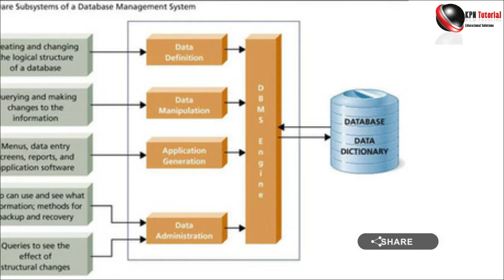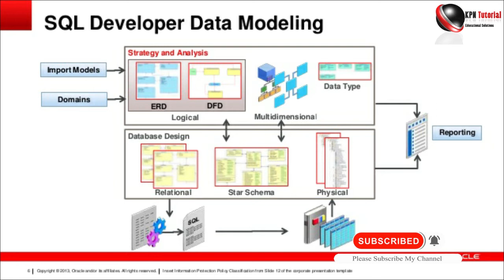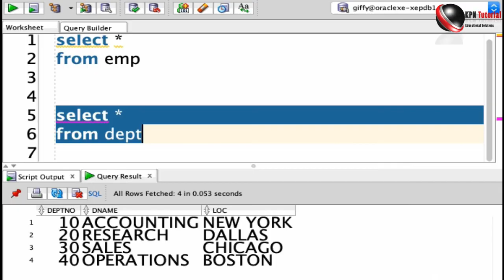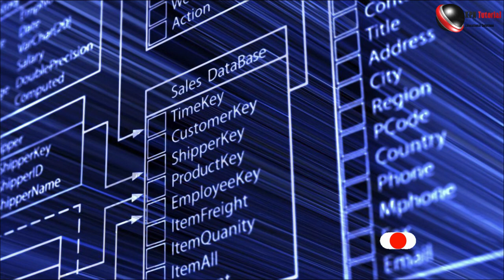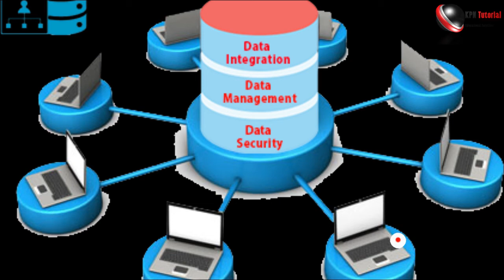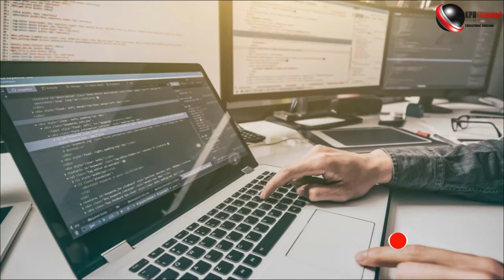Database Developer vs SQL Developer || Tamil || 003 || தரவுத்தள டெவலப்பர் vs SQL டெவலப்பர்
This Channel is Managed By KPN MEDIA
An Education Channal.